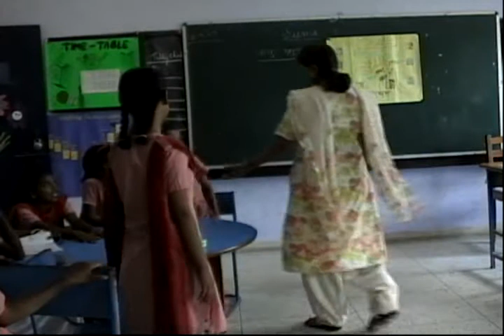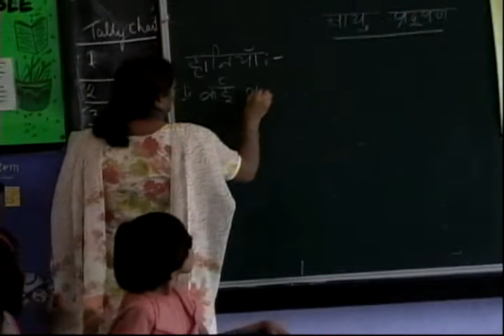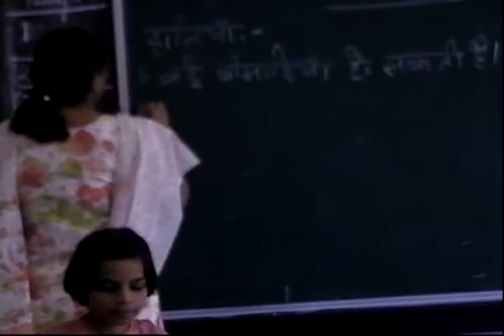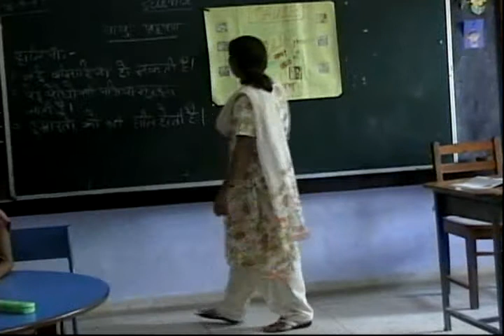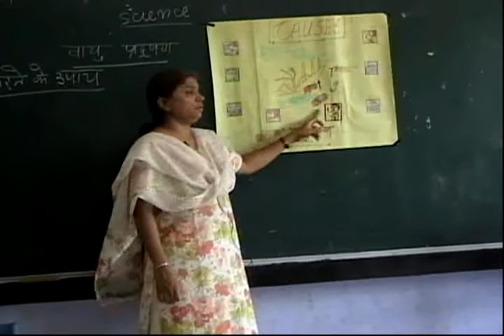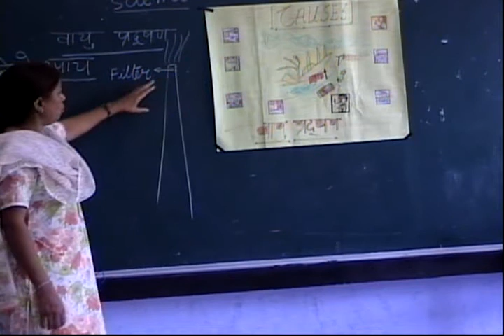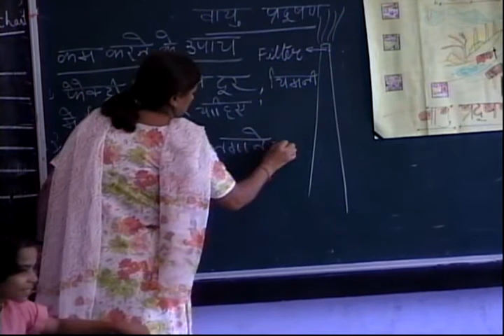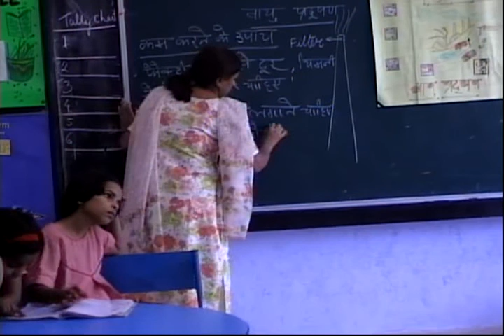Class V Science Air Pollution Part 1